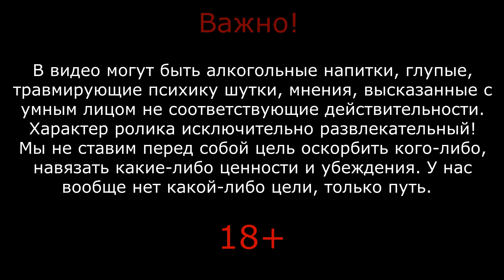Коктейль Фантазер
Все гениальное - просто! Но не все простое - гениально, иногда это просто идиотизм, посмотрите сами, убедитесь!

Наш дзен канал с рецептами и обзорами

Телеграмм: @flavor_inside